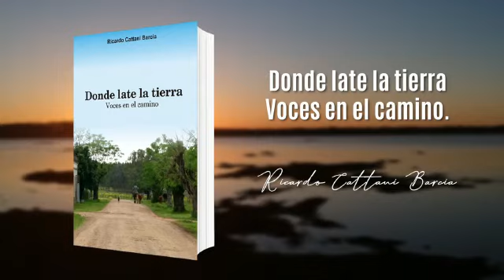Ricardo Cattani presenta nuevo libro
Video de Alô Alô Maurin.